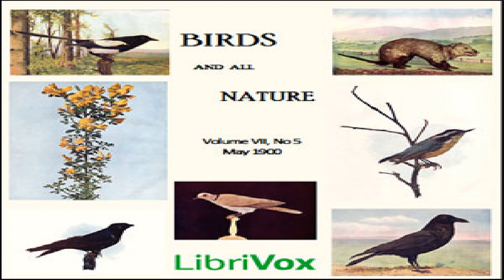Birds and All Nature, Vol. VII, No 5, May 1900 | Various | Sound Book | English | 1/2